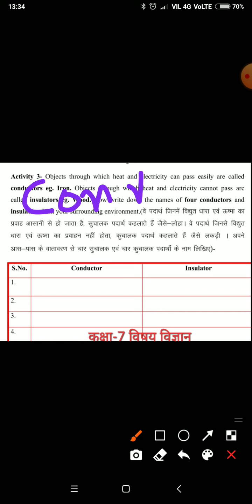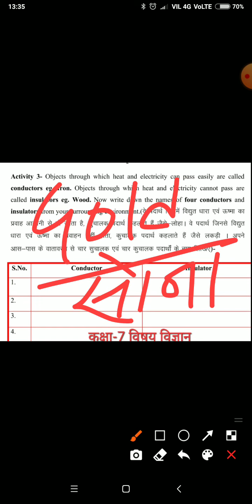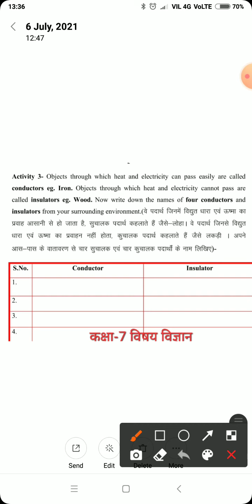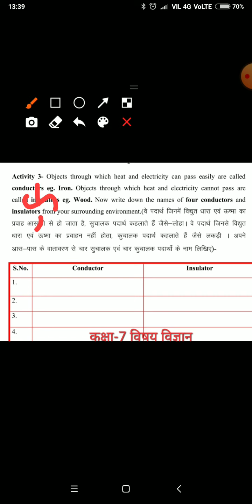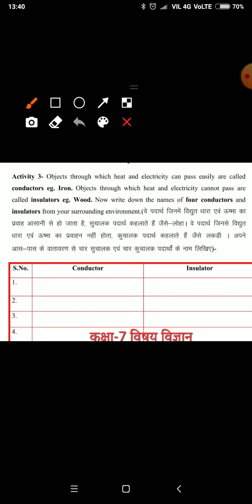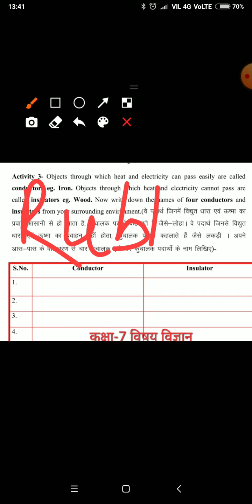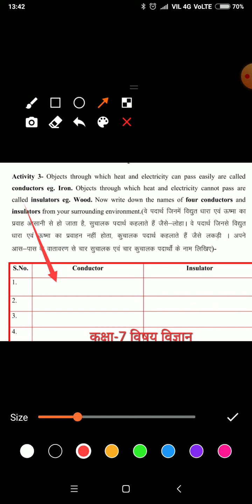कक्षा -7 विषय विज्ञान(Science)वर्कशीट